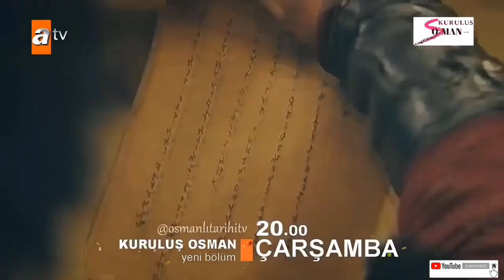Kurulus Usman 18 Bolum Fragman